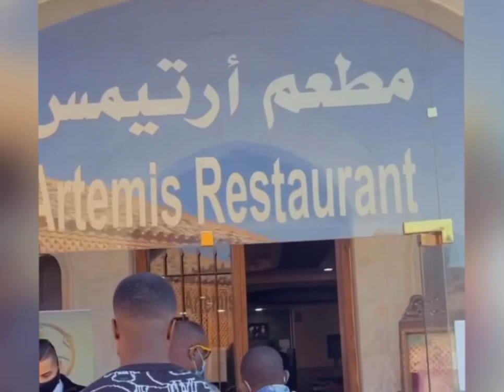Tears of Joy as Zicsaloma Gifted his Friend Millions Worth Car, after Purchasing a brand new Benz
For those of you who don’t know zicsaloma, his real name is Aloma Isaac Junior , he is Nigerian comic skit maker, actor and even a singer

He got famous for his comedic videos he post on his various social media platform

Zicaloma Purchase a new Mercedes Benz car and gifted his old car to his closest friend.

Trust me not everyone will do this

He even disclosed that the said friend mentored him into comedy and has been in the game before him, but he wasn’t opportune in the fame arena, So he decided to surprise him